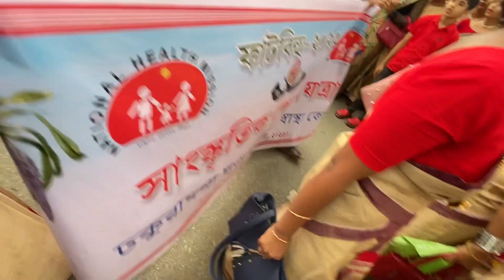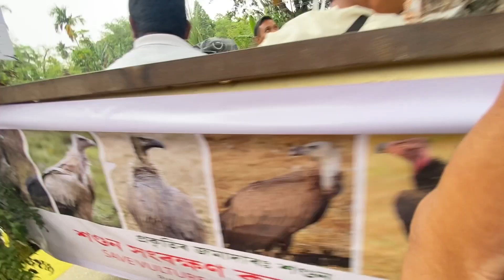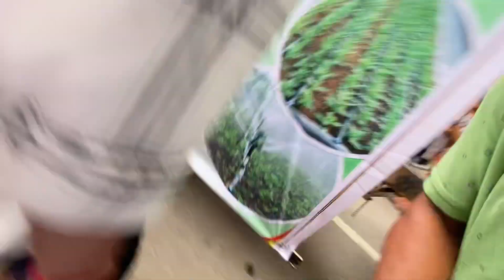ঢকুৱাখনা ফাট বিহু২০২৩,শোভাযাত্ৰা, Dhakuwakhana Fat Bihu2023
________Rajib_____

ফাটবিহু
Phat Bihu
ঢকুৱাখনা-২০২৩

Dhakuakhana fat bihuDhakuakhana news live todayFatobihu dhakuakhanaDhakuakhana fat bihu todayফাটবিহু শোভাযাত্রা song